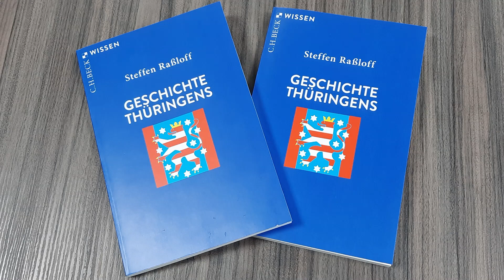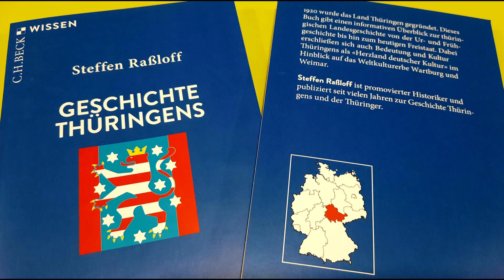Die Geschichte Thüringens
Der Historiker Steffen Raßloff hat auf 123 Seiten die Geschichte Thüringens dokumentiert.
1920 wurde das Land Thüringen gegründet. Dieses Buch gibt einen informativen Überblick zur thüringischen Landesgeschichte von der Ur- und Frühgeschichte bis hin zum heutigen Freistaat. Dabei erschließen sich auch Bedeutung und Kultur Thüringens als "Herzland deutscher Kulturen" im Hinblick auf das Weltkulturerbe Wartburg und Weimar.

Das Buch kann über die Homepage der Landeszentrale für politische Bildung Thüringen bestellt werden. Aus rechtlichen Gründen darf es aber nur innerhalb von Thüringen versandt werden.